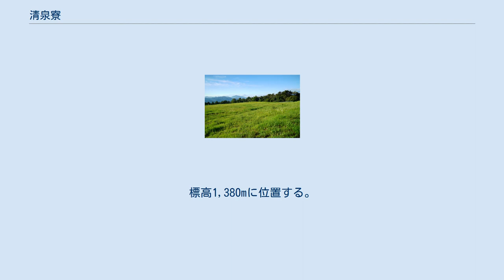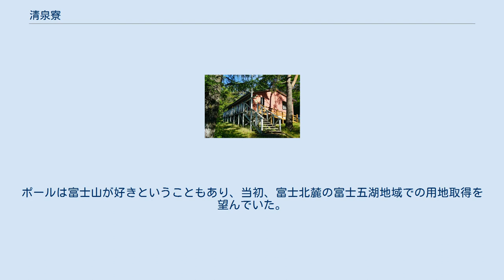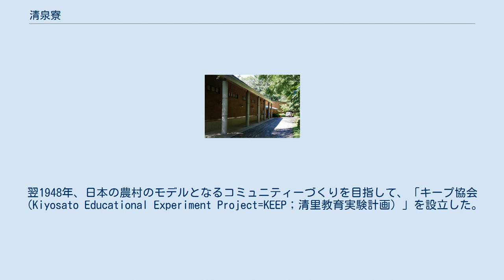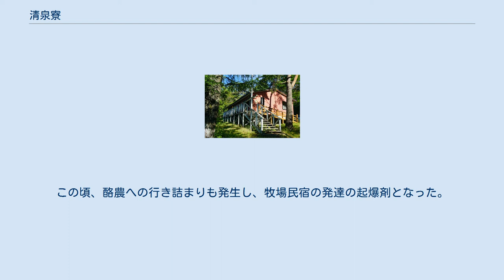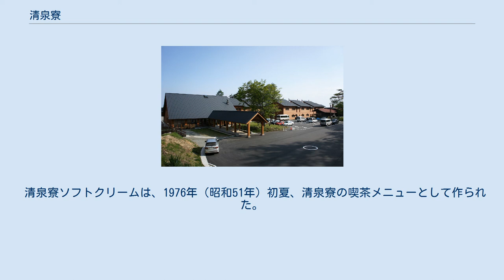清泉寮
清泉寮 甲府 清泉寮の位置 清泉寮（せいせんりょう）は、山梨県北杜市高根町（旧北巨摩郡高根町）清里にあり、キープ協会により運営されている宿泊研修施設である。
濃厚なソフトクリームが有名。
標高1,380mに位置する。
 清泉寮は、現在ではロッジ、コテージ、レストラン、キャンプ場などを有する宿泊・研修施設であるが、建設当初の1938年（昭和13年）は、清里開拓の父と呼ばれるポール・ラッシュが指導したKEEP（Kiyosato Educational Experiment Project：清里教育実験計画）の一環としての日米協会青年活動によるキリスト教研修の中心施設であった。
当時まだ貧しかった山梨県のこの地に大きな可能性をもたらし、キリスト教信者のみならず多くの人をひきつけた。
清泉寮という名称は、1937年（昭和12年）秋に現地を視察した立教大学の高松孝治教授司祭により名付けられた。
高松は、「キャンプは清里駅から上っていくが、地番は大泉村に入っている。それなら両方を取って清泉寮としたらどうか」と提案したという。
 キープ農場 八ヶ岳の南麓に広がる清里高原は、標高1,000～1,900mにわたる火山斜面で、近代には原野が広がっていた。
本格的な入植がはじまる1938年（昭和13年）以前の清里高原は、「念場ケ原山」と呼ばれる周辺11か村の入会林野であった。
小河内ダム建設に伴う1938年の水没者28戸62人の入植を皮切りに戦時中・戦後も疎開者・引揚者などによる大規模な開拓入植が2度あった。
 八ヶ岳火山斜面は、pH3.0～4.2の強酸性であり、栽培できるものはソバ・アワ・ヒエ・モロコシなどの雑穀と、ライ麦・バレイショ・大豆・小豆などの自給用作物に限られていた。
石灰をまいて中和しても効果はほとんどなく、栄養失調や過労で倒れる者も多かった。
 同じころ、アメリカ人ポール・ラッシュは聖アンデレ同胞会の夏の修養道場で「キリストの御国を日本に広げるための青年リーダーを清里で訓練したい」として1936年（昭和11年）暮れ頃から山梨県庁と用地交渉に取り掛かった。
ポールは富士山が好きということもあり、当初、富士北麓の富士五湖地域での用地取得を望んでいた。
しかし、適地がなく、結果として八ヶ岳南麓の県有地が1938年1月～1940年3月末まで貸与されることとなった。
はじめて訪れた清里から見た八ヶ岳南麓の壮大な景色、真正面の神々しい富士山にしばらく口が開かなかったという。
そして「日本聖徒アンデレ同胞会指導者訓練清泉寮キャンプ場」として青少年訓練キャンプの拠点となったのが清泉寮であった。
 念場ケ原120haに及ぶ県営開墾は1936年（昭和11年）8月13日から着手された。
1942年（昭和17年）に第二次世界大戦のためポールが強制送還されるが、終戦後の1946年にはGHQ将校として再来日する。
1947年に斎藤昇山梨県知事の善意により、90万坪（約300ha）がモデル農村コミュニティー用地として県有地が貸与された。
翌1948年、日本の農村のモデルとなるコミュニティーづくりを目指して、「キープ協会（Kiyosato Educational Experiment Project=KEEP；清里教育実験計画）」を設立した。
この際、拠点となったのが清泉寮であった。
 戦後日本において、清里高原のような高冷地での開拓は雑穀作りを主眼としていた。
しかし、ポールは酪農こそ高冷地にふさわしいとの直観があり、農林省から50万円（当時）の融資を受け、60頭の乳牛を飼育し始めたものの良い種牛がおらず、うまくいかなかった。
1953年（昭和28年）には凍霜害で畑作物は全滅に近い被害を被った。
このことが農家を耕種農業から現在に至る酪農へ転換させる転機となった。
 清里の観光地化は1950年代に始まり、登山道が整備され、山梨県営のスキー場、キャンプ場などがオープンした。
1960年代には国鉄小海線の北側の県有林が別荘団地と学校寮団地として開発された。
この頃、酪農への行き詰まりも発生し、牧場民宿の発達の起爆剤となった。
1978年（昭和53年）7月1日には清里に最初のペンションが誕生し、民宿を追い抜く勢いで急増し、1980～90年代にかけては清里観光のブームが巻き起こり、メールヒェンチックなイメージが形成された。
この渦中で清泉寮は清里の一大観光研修施設となっていった。
 2006年（平成18年）9月には財団法人...